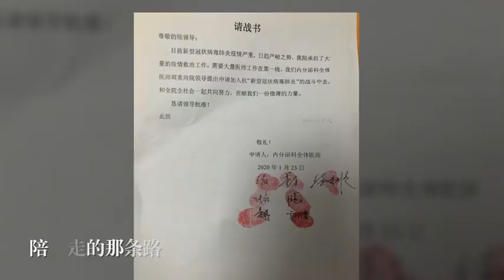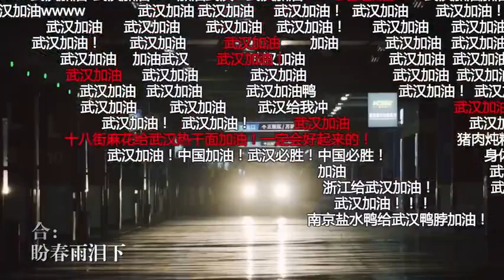"Wuhan, How Are You?" Official MV Eng Sub Zhu Yilong, Li Xian, Chang Shilei, Huang Jiaqi Doudou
The two most familiar greetings are now our deepest expressions.
The power of a song is very small.；
The power of a song is great.

Thanks to everyone who sacrificed for Wuhan，
Thank you to every hero who is retrograde in the epidemic，
Thank you for every kindness you've never met.，
Thank you for every warm and powerful Wuhan refueling.
We're proud to be filmmakers, even in the distance.，
And you can use images and music to inspire you.，
Our home, we guard together.

Lyrics by @ Wang Pingjiu, song composed by @ Chang Shilei, Hubei nationality filmmaker@Zhu Yilong @Li Xian and musician @ Chang Shilei @Huang Jiaqi Doudou jointly sang the song "Wuhan, How Are You?" MV officially released.

On the first day of February, there is warmth and hope.We're here to help.]

(Thanks to photography:@8KRAW杨 柯 鸣 鸣 ： Wuhan radio and television station, 8KRAW, B station to provide material）
# Zhu Yilong Lixian chorus Wuhan How Are you # # Wuhan diary # L movie channel Rong Media Center microblogging video

最熟悉的两句问候，如今是我们最深切的表达。
一首歌的力量很小，诉不尽你我心中的万千牵挂；
一首歌的力量很大，跨越遥远距离倾诉心里的话。

感谢每一个为武汉做出牺牲的人，
感谢每一位在疫情中逆行的英雄，
感谢每一份素未谋面的爱心善举，
感谢每一声温暖有力的武汉加油。
很骄傲我们是电影人，即使身在远方，
也能用影像和音乐为你们送去鼓舞，
我们的家，我们共同守护。

由@王平久 作词，@常石磊 作曲，湖北籍电影人@朱一龙 @李现ing 及音乐人@常石磊 @黄嘉琪豆豆 共同演唱的歌曲《武汉，你好吗》MV正式发布。

2月的第一天，有温暖、有希望，当寒风遇见暖阳，我们相信好消息、热干面和樱花都会如约而至，一切都会好起来的。[武汉加油][武汉加油]

（感谢摄影：@8KRAW 杨柯 鸣谢：武汉广播电视台、8KRAW、B站提供素材）
朱一龙李现合唱武汉你好吗# 武汉日记# L电影频道融媒体中心的微博视频